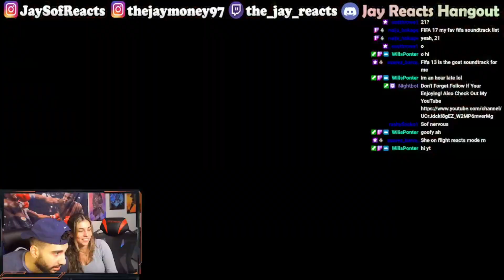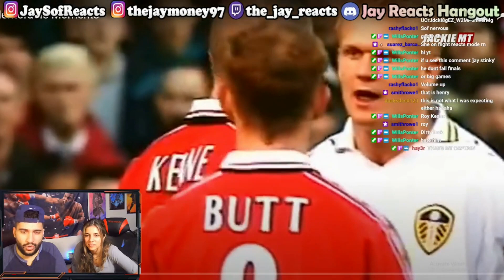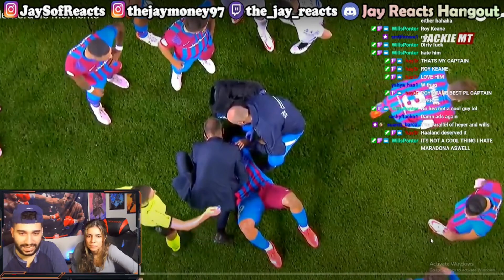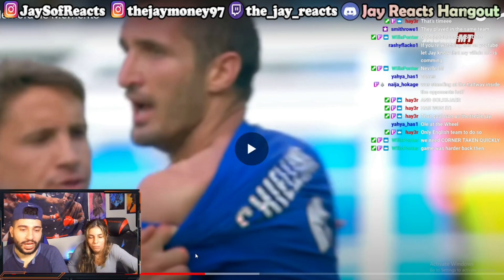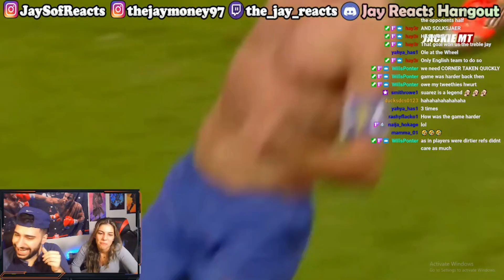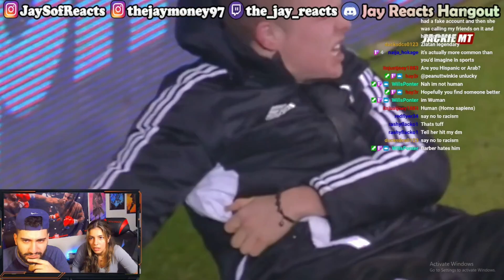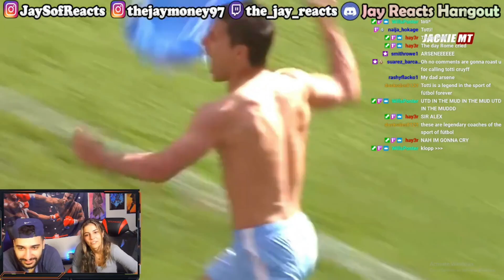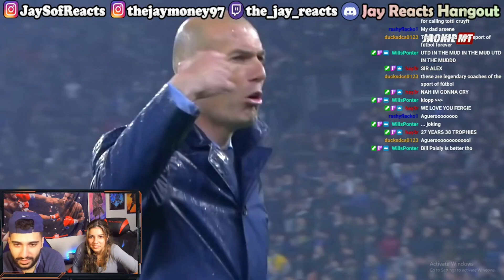Couple Reacts To Memorable Moments..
Twitch Stream : Mondays, Wednesday, Friday (5-7pm eastern)

Youtube Instagram:@JaySofReacts
Personal Instagram:@thejaymoney97